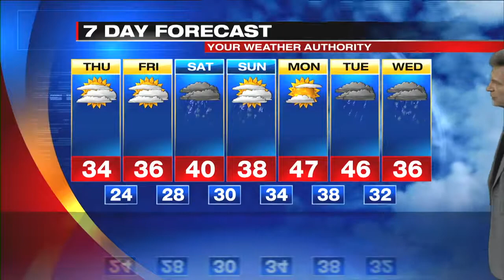Digital Exclusive Inland Forecast